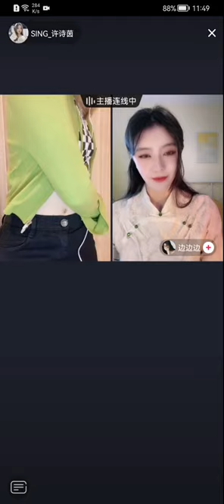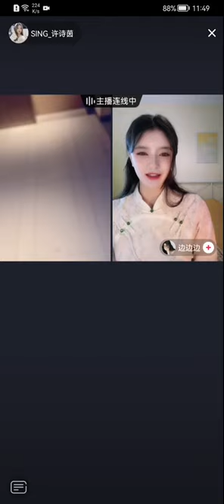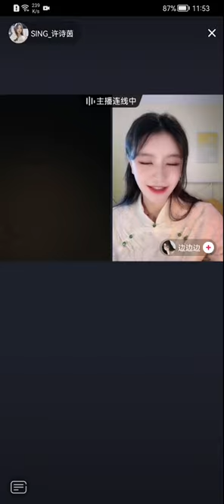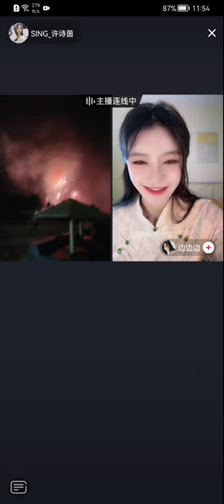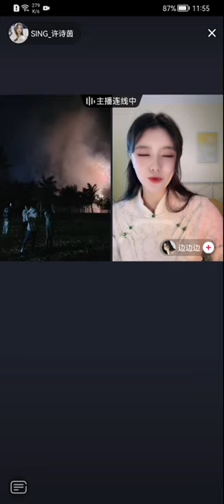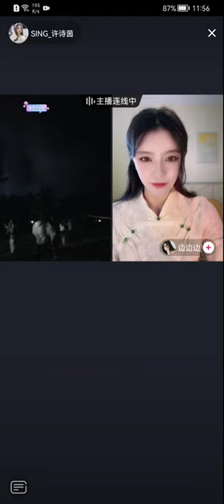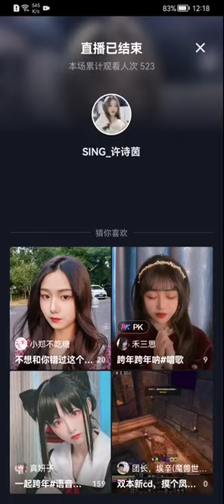SING许诗茵 (Xu Shiyin) — Douyin Livestream (抖音直播录屏) feat. Bian Li (边丽) @Dec 31, 2021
SING许诗茵 (XuShiyin) — Douyin Livestream (抖音 直播录屏) @Dec 31, 2021 (Yinyin takes us to a New Year's Eve party on the seashore of Hainan)

Connect with the edge, go to the beach to watch the sea, and watch the fireworks; together we will welcome the arrival of 2022.
I am very happy that Yinyin's mentality has changed. Please be kind to her in 2022.

SUPPORT S.I.N.G

I think there's no reasons to include other members here, or should I?